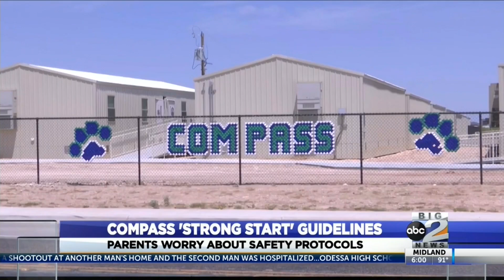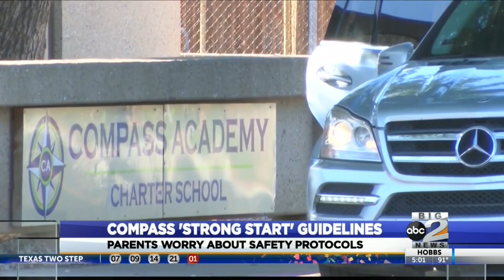Compass Academy Strong Start guidelines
Parent worries they aren't being followed